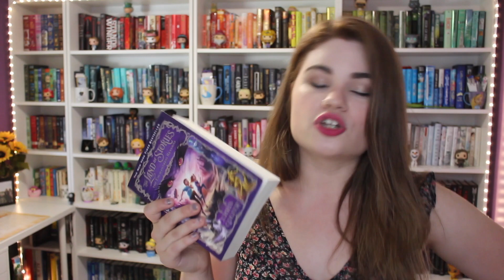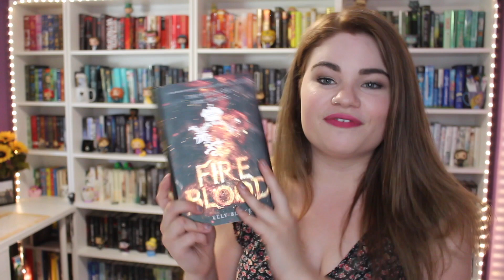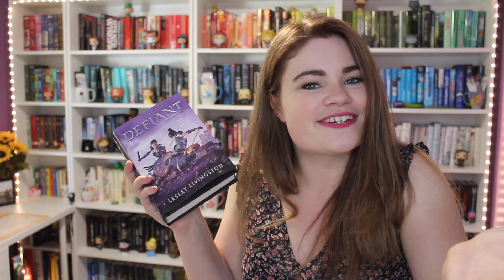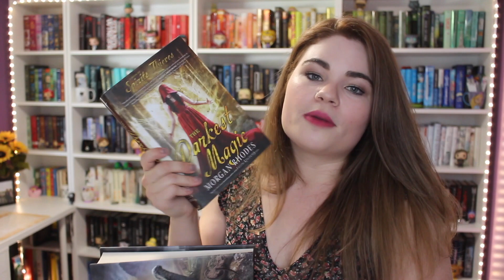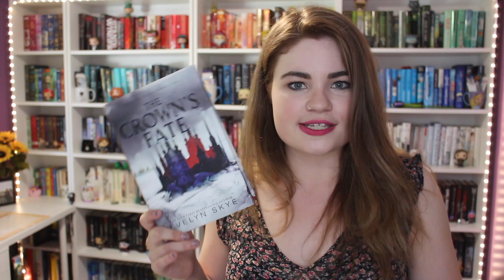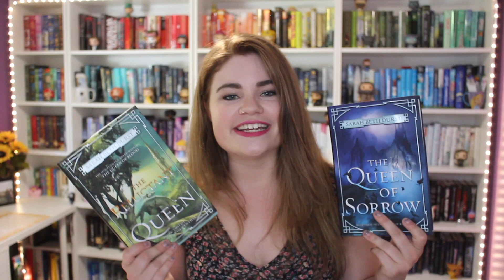HOW HAVE I NOT READ THESE SEQUELS?!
Ah, the never ending pile of sequels that I need to get caught up on. Let's talk about it.

[ ABOUT ME ]

[ FAQ ]

[ FYI ]

This commission helps me to be able to continue making videos for you to enjoy. Thank you for supporting my channel!*